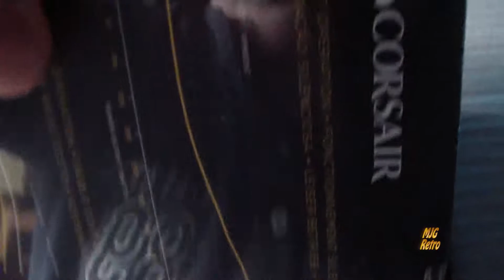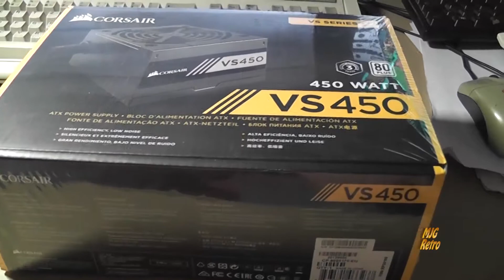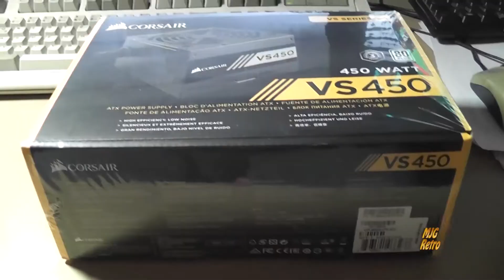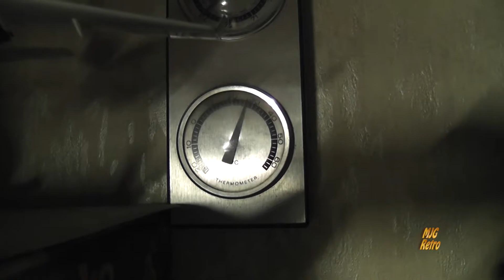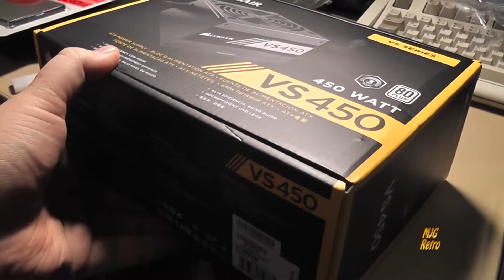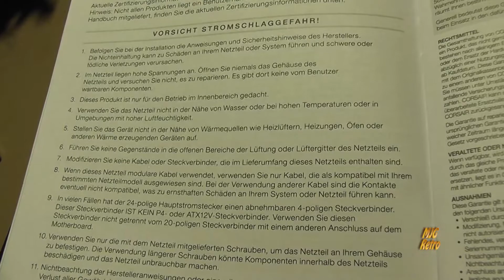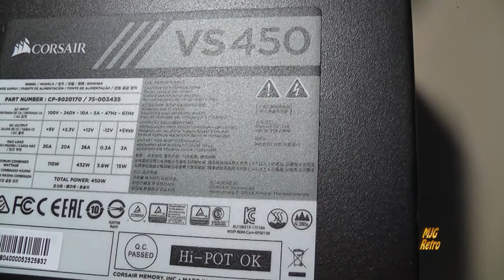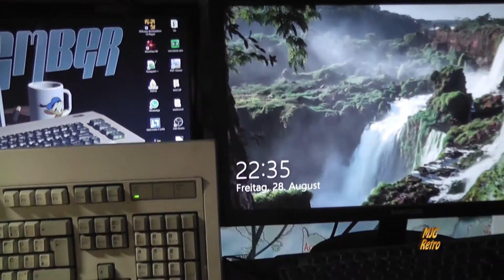MJG Retro: #126​ "MPA: Eine Kingston SSD mit 240GB für PC "Renderslave" und Netzteil für PC "GAMER"